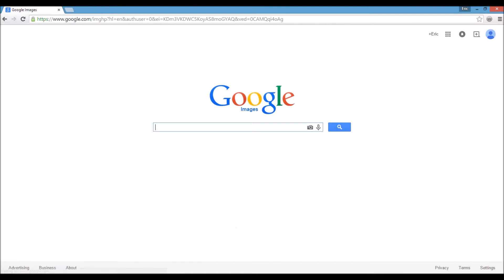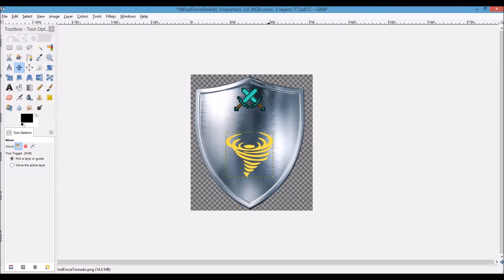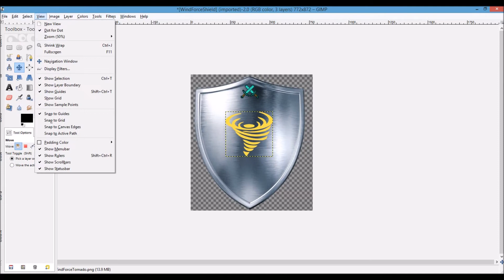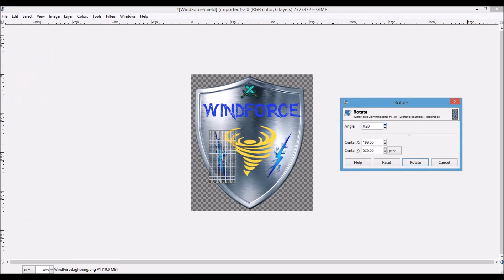Making The Windforce Logo!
Hey guys! Different video today! Today, I'm making the WindForceSMP logo! Not too fancy, but hey, not bad!

MonsterCat:
Artist: PegBoardNerds